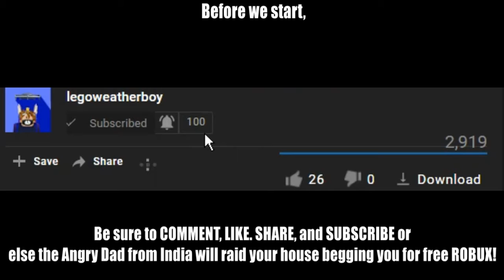Getting level 12 in ROBLOX Jailbreak!